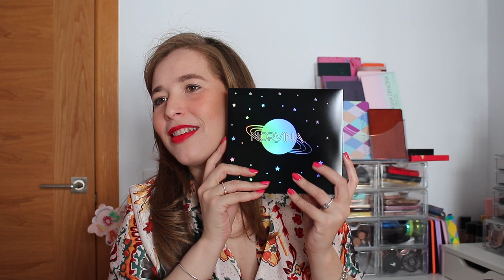HAUL | PRODUCTOS INESPERADOS | NINA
Mis Fabs estoy de vuelta y hoy comparto cositas con ustedes.

ADDRESS
Ninoska
620 Centerpoint Blvd
United States

VIDEOS RECOMENDADOS.